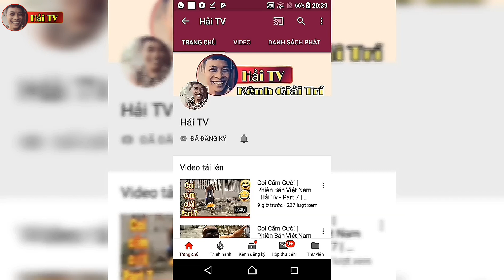Coi Cấm Cười Phiên Bản Việt Nam | TRY NOT TO LAUGH CHALLENGE 😂 Comedy Videos 2019 | Hải Tv - Part50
Coi Cấm Cười Phiên Bản Việt Nam | TRY NOT TO LAUGH CHALLENGE 😂 Comedy Videos 2019 | Hải Tv - Part 50
► Mọi Người Giúp Mình Sớm Đạt Nút Bạc Nhé. Cảm ơn Tất Cả Mọi Người Đã Xem Clip Của Mình